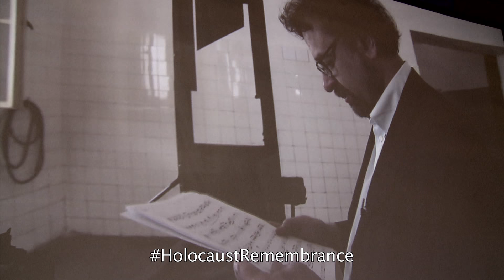HolocaustRemembrance: Interview with Alexandre Valenti and Francesco Lotoro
For more than 30 years, one man has single-handedly taken on a unique challenge: tracking down, archiving and performing all the pieces of music written and composed in the camps of the WWII.